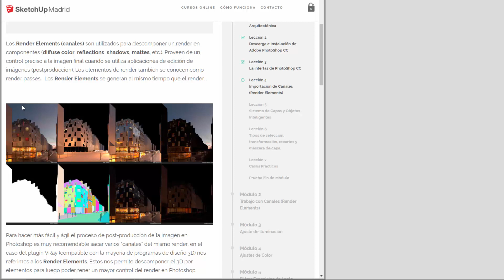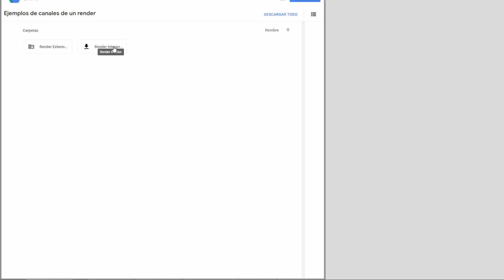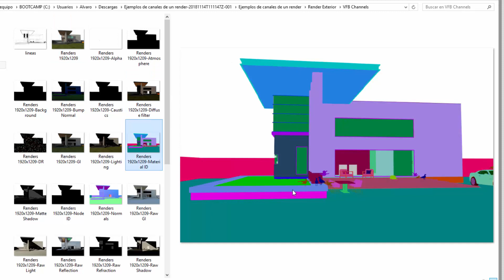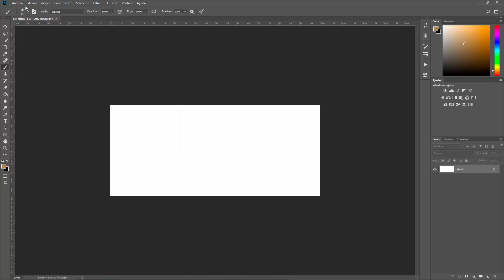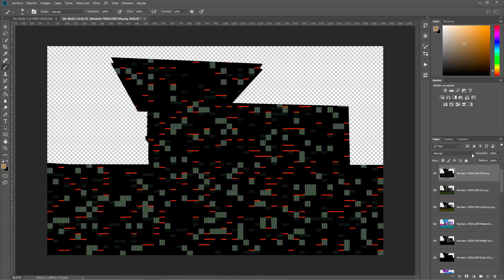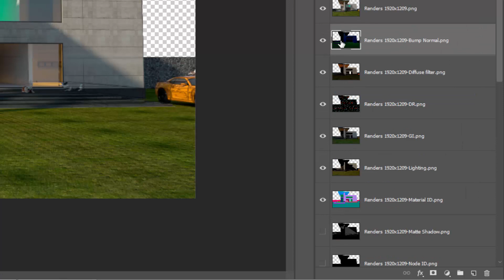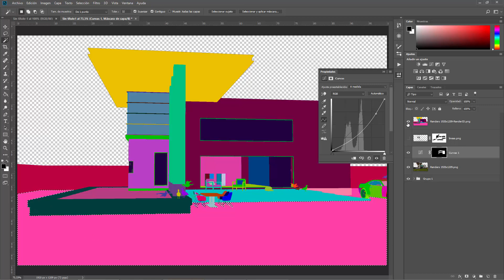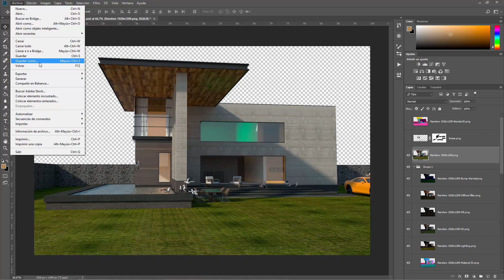👉 Importación de Canales